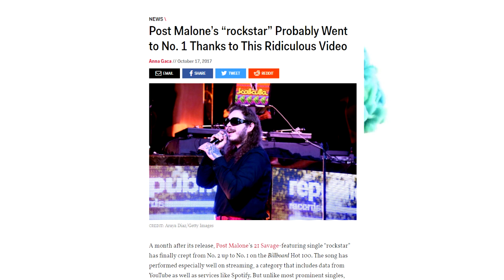Post Malone Label Finessed Cardi B on Billboard Hot 100 #1 Spot with Rockstar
Follow DomisLive on Instagram!